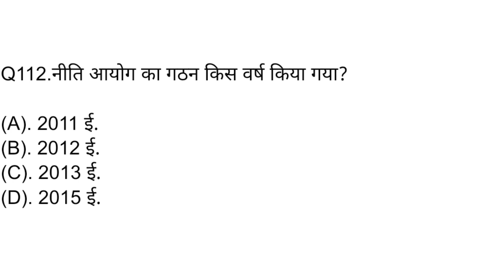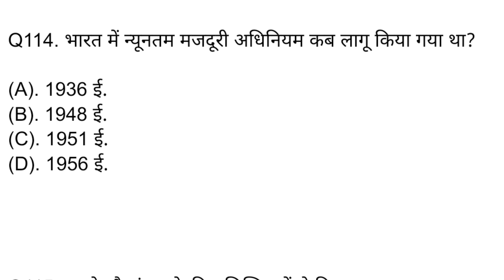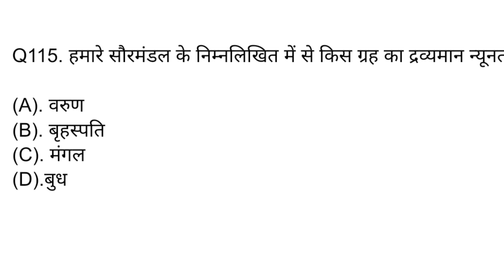Gk Questions and answers ll GK Question answer ll GK in Hindi ll GK quiz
Gk Questions and answers  ll GK Question answer ll GK in Hindi ll GK  Quiz@khangsresearchcentre1685

gk
gk questions
gk test
gk gs mock test
best gk
gk question
test
gk gs
gk tricks
gk mock test
lucent gk
gk quiz
lucent gk
trivia quiz
best gk
ss gk quiz
kids quiz
childrens quiz
gkquiz
100 gk quiz
gk
gk questions
gk quiz
gk point
gk question
top 10 goalkeepers saves
top 10
bangla gk
lucent gk
100 gk
gk top
top gk